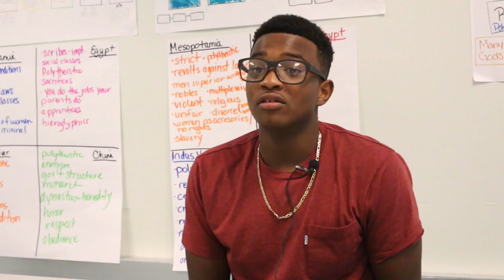Pender Early College High School - Beating the Odds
A big thanks to our network school, Pender Early College High School, for sharing this great video about the successes of their school.